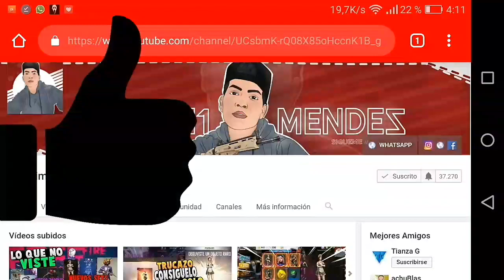*Ya salieron* 3 NUEVOS CODIGOS DE REGALOS PARA FREE FIRE! TRAJES Y SKINS GRATIS EN FREE FIRE! (INFO)